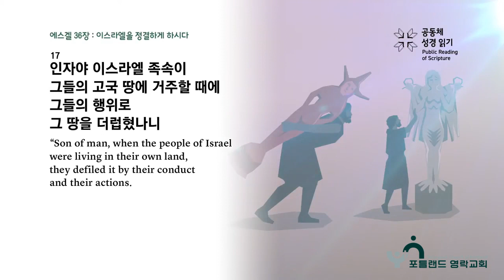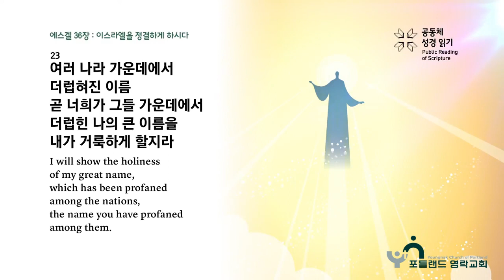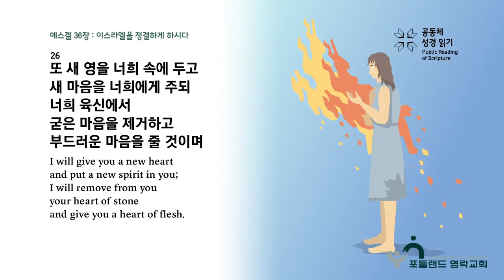2024.04.11 - D6 매일아침영상 (에스겔 36:16-28, '죄악으로 무너진 인생 어떻게 회복될 수 있을까')